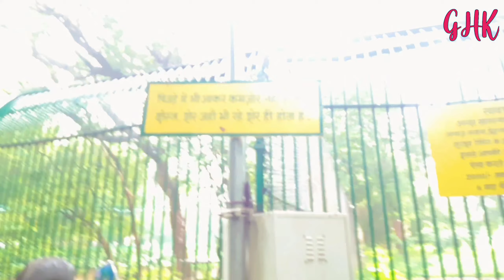GHK Academy Tour NWAS Zoological Garden